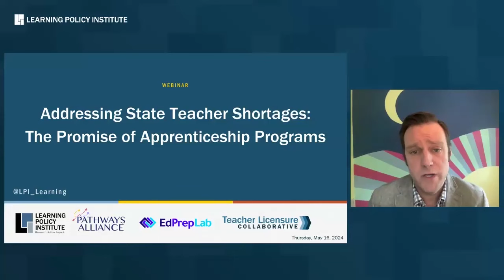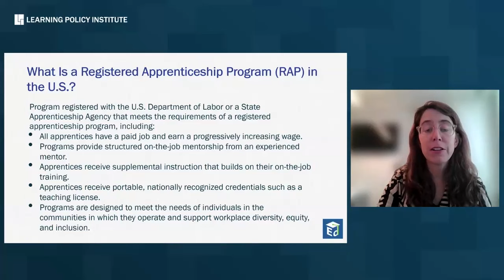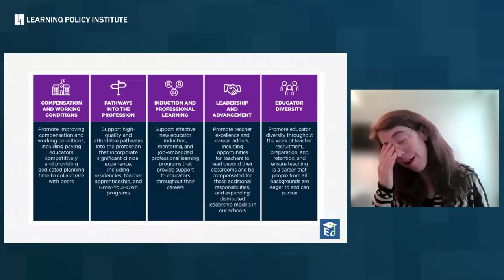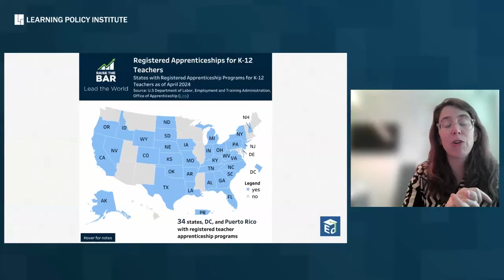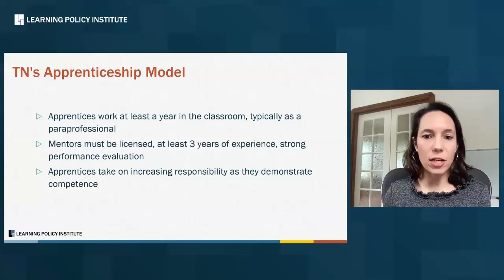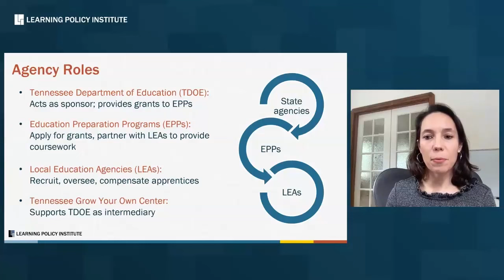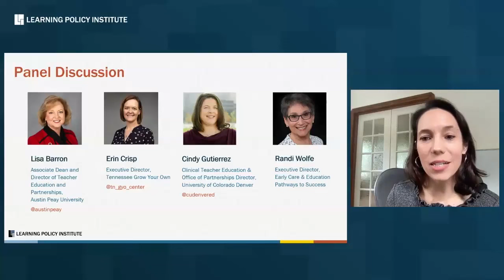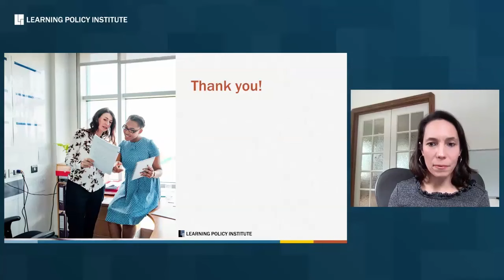Webinar: Addressing State Teacher Shortages: The Promise of Apprenticeship Programs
This webinar featured a panel of policy leaders and faculty from teacher preparation programs who shared insights into building and sustaining high-quality registered teacher apprenticeship programs. These programs allow candidates to earn a salary and receive mentored on-the-job experience while working toward a teaching license. There has been a surge of interest in these programs in recent years as administrators and policymakers recognize their potential for helping to address the nation’s critical teacher shortages. With encouragement from the US Departments of Labor and Education, by the end of 2023, Registered Apprenticeships in teaching had been launched in 31 states and territories and apprenticeship programs were in development in several others.